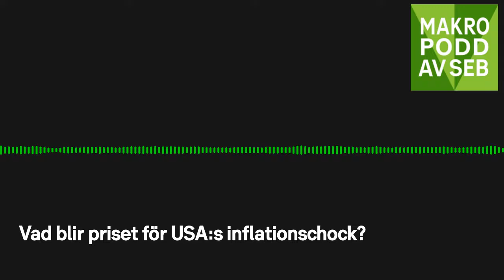MakroPodd - Vad blir priset för USA:s inflationschock?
Avsnitt 167. I maj nådde inflationen i USA den högsta nivån på över 40 år. Vad beror det på och vilka blir konsekvenserna? USA-ekonomen Elisabet Kopelman reder ut.